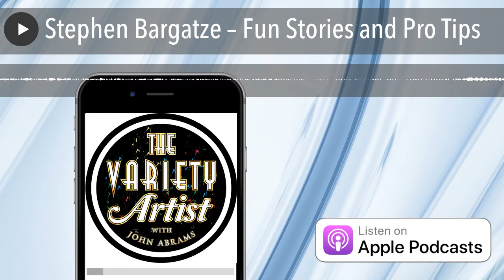Stephen Bargatze – Fun Stories and Pro Tips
Stephen Bargatze is an internationally acclaimed magician, comedian and motivational speaker with over 25 years of stage experience...

He’s graced the cover of every Magic Magazine you can imagine.

Here are just a few of his career highlights:

• Chosen to represent the US at the World Summit of Magic
• Featured entertainer, magician, comedian and lecturer at the Blackpool Magic Convention, the largest magic convention in the world
• Featured entertainer at the Country Music Awards post-ceremony celebration
• Has performed for numerous national and world-wide corporations including Kroger, MCA Records, Pepsi, Sprint, MADD, United Parcel Service, Vanderbilt University, and the Cleveland Browns and Tennessee Titans.

Among all his other accomplishments, he's also the Father of the now famous Nate Bargatze!

In this episode we talk about Ronald McDonald, Black Ops Helicopters, Plungers on Heads and how Stephen got his unique voice. All of this wrapped in some great lessons about comedy.

Just go to the place on your phone where you get all the best podcasts. It really helps me a lot!